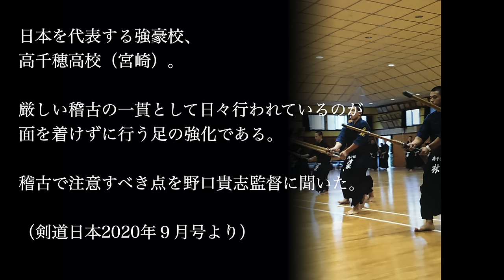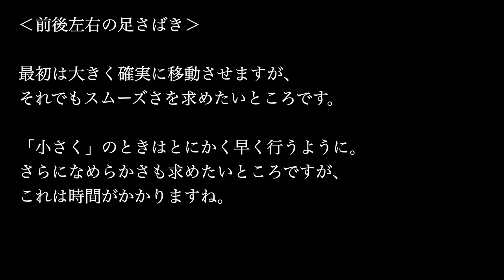高千穂高校に学ぶ「面を着けない足の強化方法」【剣道日本2020.9月号】 【百秀武道具店 Hyakusyu Kendo】